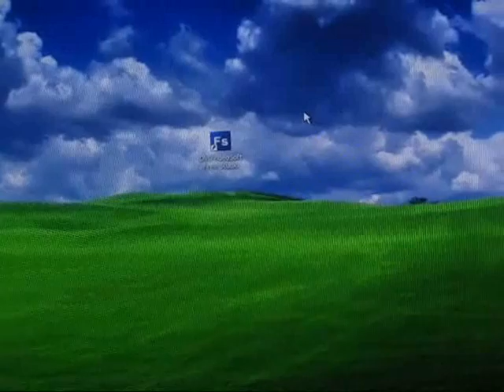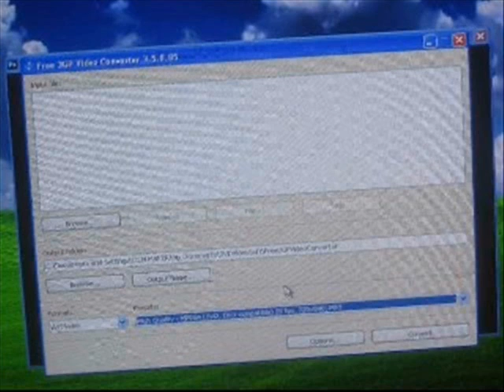Updated Version Of "How To Convert Mp4 To Avi"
This is the most recent updated version of Dvd Video Soft Software, I will show a brief video demo of how to use it to convert your media files.

This is for education purposes only.

Quality isnt the best, but its decent.

For  A Longer Detailed Version of This Look for the Original Version of This video that i made in 2009 "How to convert Mp4 into Avi"